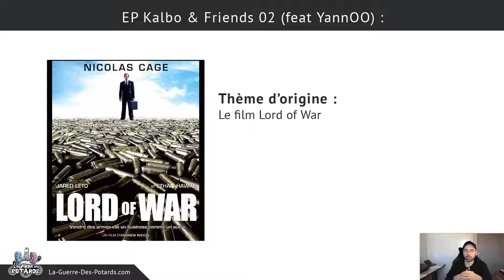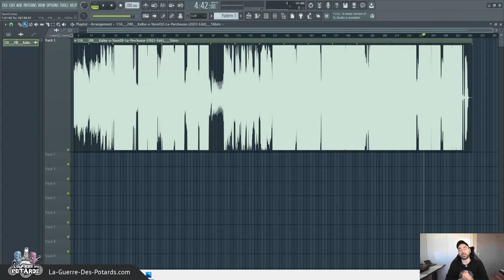KALBO X YANNOO - LA PERCHEUZE (2022 EDIT)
↓ ↓ ↓ ↓ PLUS D'INFOS CI-DESSOUS : ↓ ↓ ↓ ↓

Il y a quelques jours, Kalbo et moi avons sorti un nouvel EP de 4 morceaux sur le label Tikal Sound Records.

Dans cette courte vidéo, je te présente le premier morceau, Kalbo x YannOO - La Percheuze (2022 Edit).

Tu vas voir où et comment on a trouvé notre inspiration pour le thème de base de la compo...

Je vais te partager une technique d'arrangement qui fait des merveilles, et comment nous avons pris certaines décisions quant à la direction artistique de ce projet.

Yann